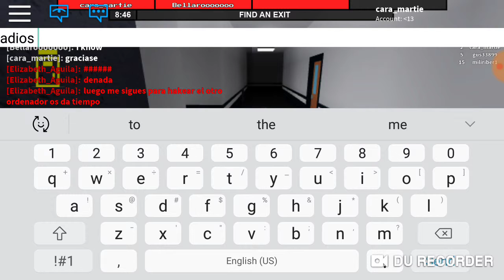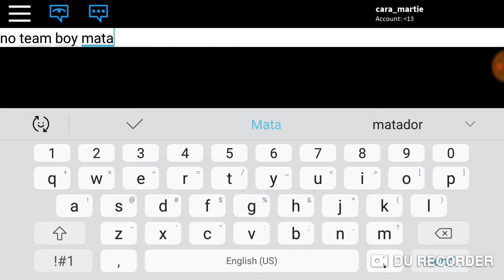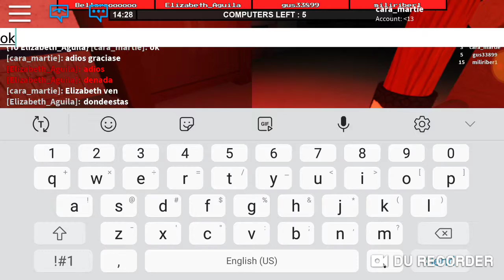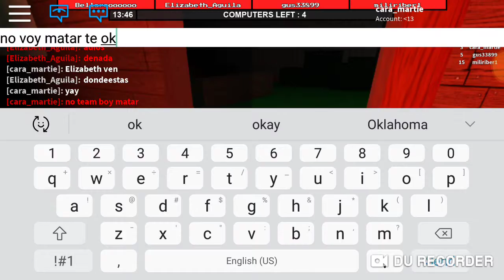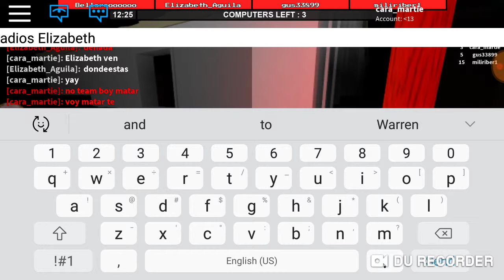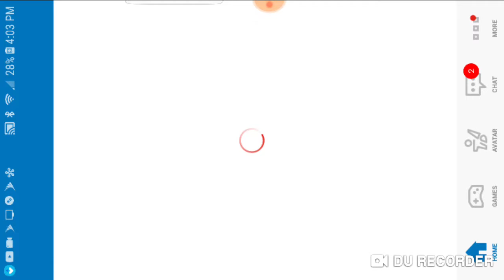Playing flee the facility with special guests: Bella, and Elizabeth Part 2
Elizabeth does speak Spanish though